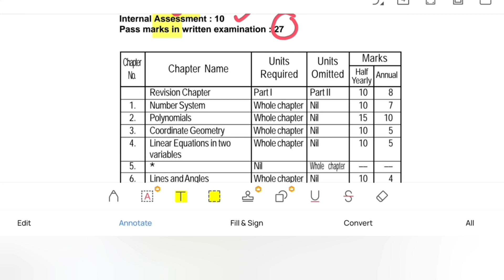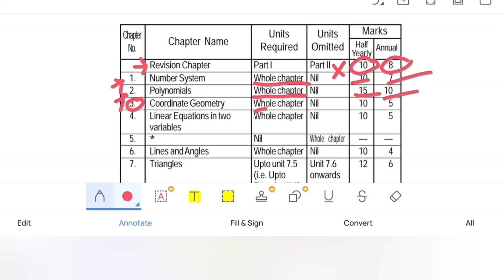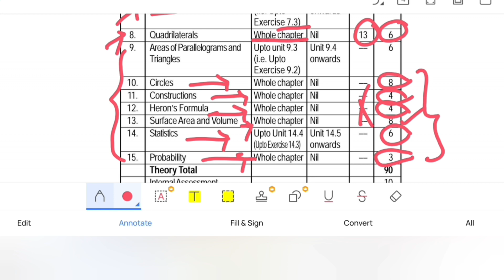full SYLLABUS! Class 9 ! Mathematics 2023-24! half Yearly Annual syllabus!Seba Part -4|Assamese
About: Hello students এই video টোত তোমালোকে class 9ৰ mathematics ৰ full syllabus খন ভালকৈ জানিব পাৰিবা 2023-24 বছৰৰ। video টো ভালদৰে চাবা যাতে গোটেইখিনি ভালদৰে বুজি পোৱা।

E-Teaching